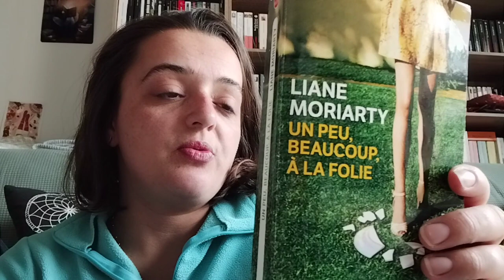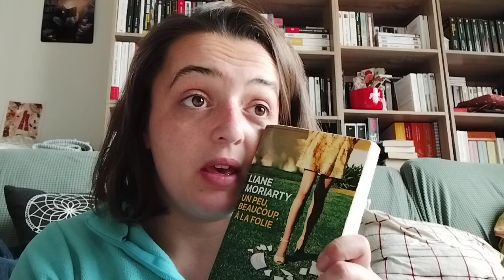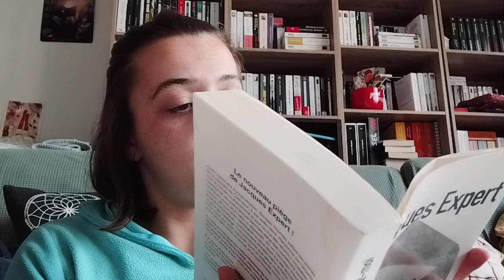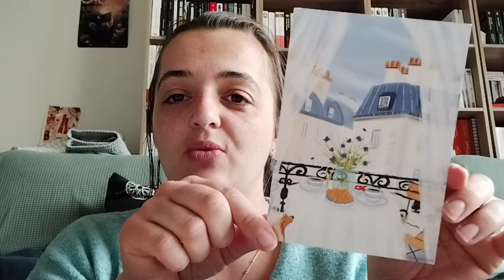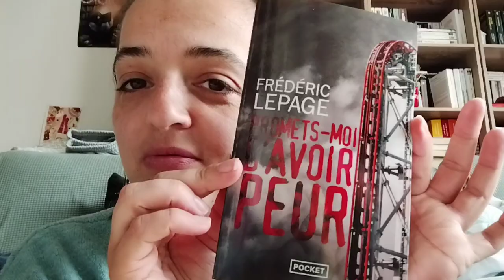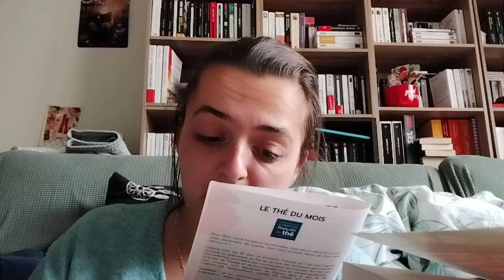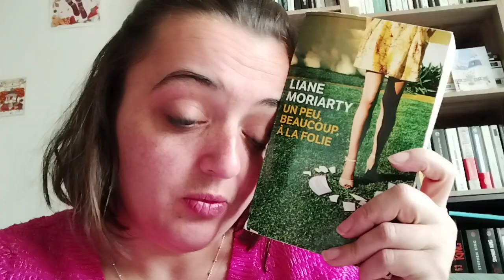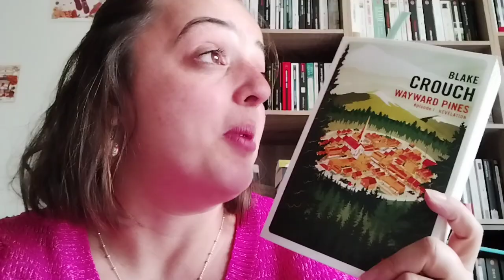Vlog 130 - 02.04.24 / 07.04.24 - Cabane à livres - Sipour box - Du contemportain et du YA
Bienvenue pour cette nouvelle vidéo, pour le mois d'avril.

Ici, je vous parle des livres suivants :
- Un peu, beaucoup, à la folie, Liane Moriarty
- Inheritance games 2, Jennifer Lynn Barnes
- Feel good productivité, Ali Abdaal*
- Wayward Pines 1, Blake Crouch

Cabane à livres :
- L'héritage du sang, Kitty Sewell
- Je sais où tu es, Claire Kendal
- La nuit de l'île d'Aix, Gilbert Prouteau
- La femme du Vè, Douglas Kennedy
- Le sang versé, Asa Larsson
- Lame de fond, Minette Walters
- Baudolino, Umberto Eco
- Sauvez-moi, Peter James

Sipour box :
Promets moi d'avoir peur, Frédéric Lepage

(Tous les livres marqués d'une * sont des services presse, des livres que j'ai reçu à titre gratuit, mais je ne suis pas rémunérée pour vous en parler.)

Voilà pour cette semaine, j'espère que ce vlog vous plaira. Je vous souhaite une bonne semaine, de bonnes lectures, et portez-vous bien 😉.